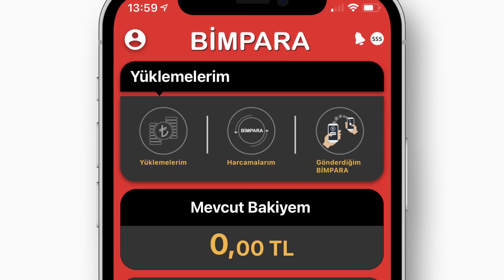BİMPARA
BİM’in yeni temassız ödeme ve transfer uygulaması BİMPARA ile kredi kartı ve nakit olmadan cepten kolayca ödeme yapabilirsiniz. Ayrıca BİMPARA ile ailenizin, yakınlarınızın veya ihtiyaç sahiplerinin telefon numarasına istediğiniz kadar BİMPARA gönderebilirsiniz.